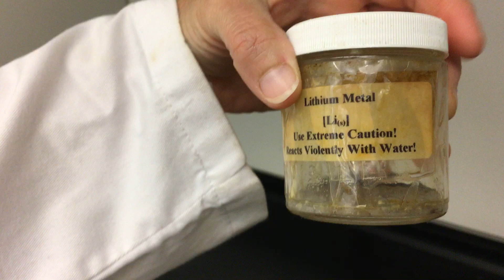chem152exp6parta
video for part A of experiment 6 for chem 152 at Mesa College